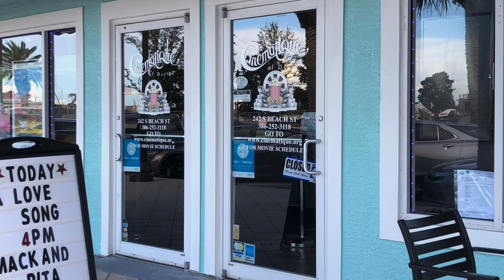Daytona Beach Cinematique (Daytona Beach, Florida 2022)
Daytona Beach Cinematique